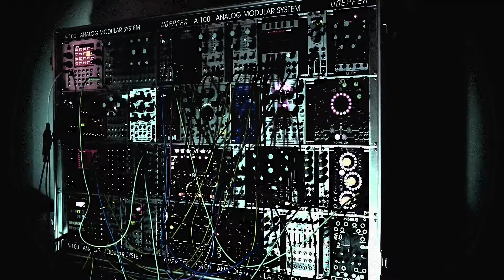"Midnight Express - Night theme" (Modular & Digitakt 2 cover)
Here is a Modular and Digitakt II version of the Midnight Express ost Night Theme (G. Moroder - 1978). Samples were played by my friend Irma Servatius. I hope you'll like it :)